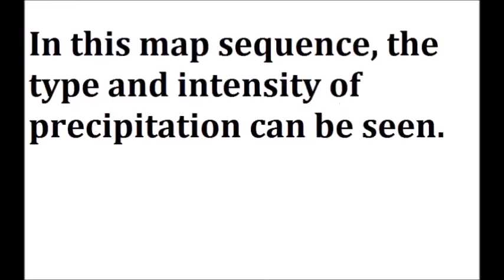MILK News regarding Winterstorm in Germany 2014.12.27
The news was made on the evening of the 26th of December. The situation is sitll forecast and has not occured yet at the time the movie was made.